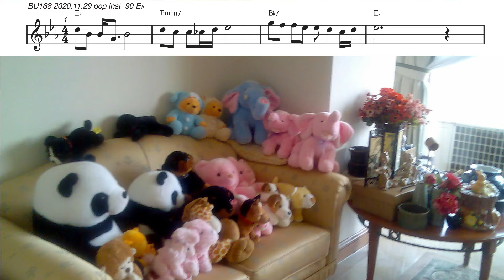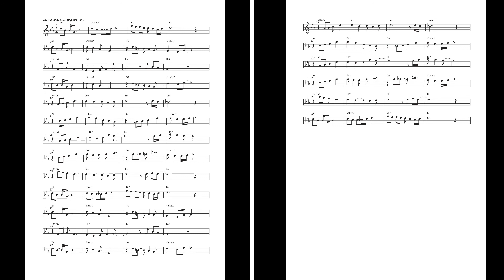BU168 BGM 詞がないインスト ポップス E♭ bpm90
HP

歌詞後付けのためのインストです。
E♭調のポップス　bpm90
　375曲目

歌詞後付けご希望の方、
アレンジご希望の方、
歌唱ご希望の方、